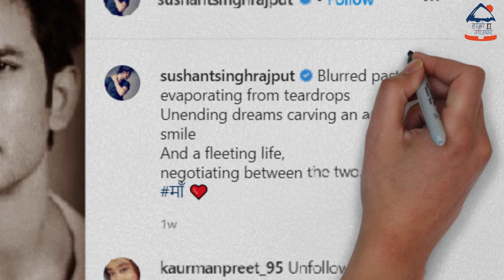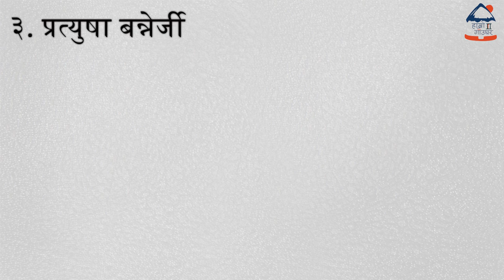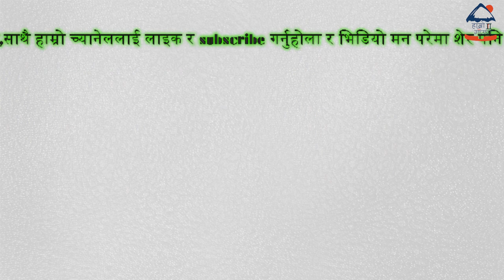डिप्रेसनको शिकार भएर आत्महत्या रोज्ने बलिउडका ५ कलाकार,के थियो कारण?